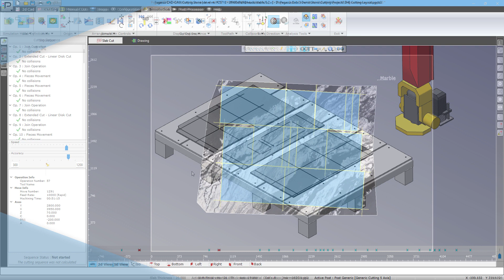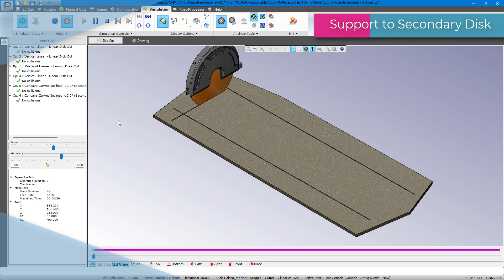Pegasus CAD CAM Cutting Stone - What's New 2023 R2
The New Release 2023 R2 for the Pegasus Cad-Cam Stone Cutting Modules introduces new features, among which:
-Opening with 45° cuts for the execution of the slab opening
-Improvements to the slab opening control
-Support for a secondary disk, for making curved cuts in place of the main disk